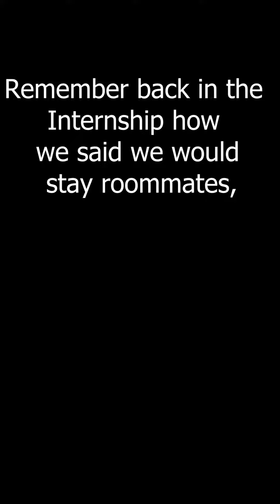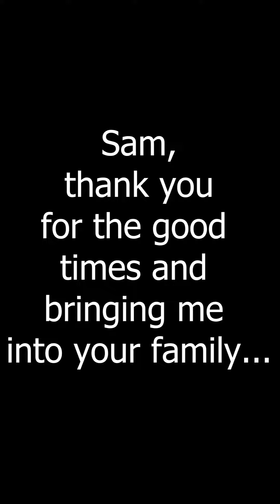IT IS YOUR BIRTHDAY.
Sam, you're birthday is on July 10th. But I'm posting this publicly now because I can.